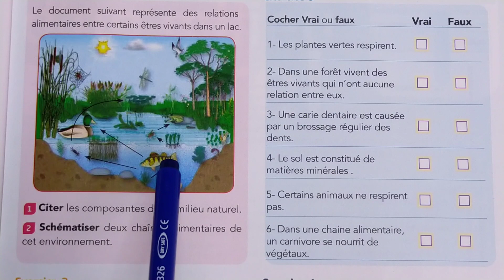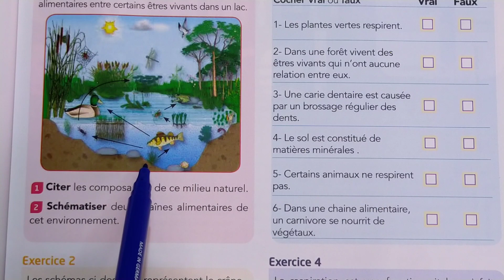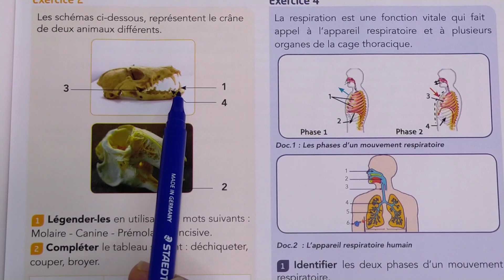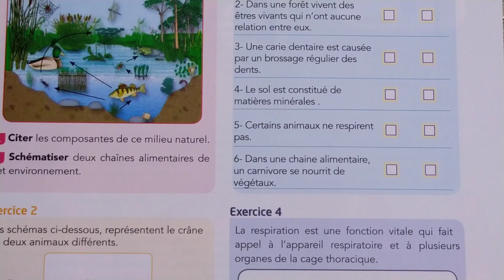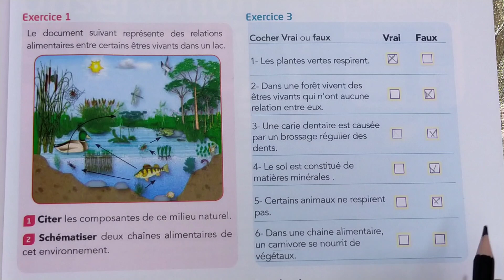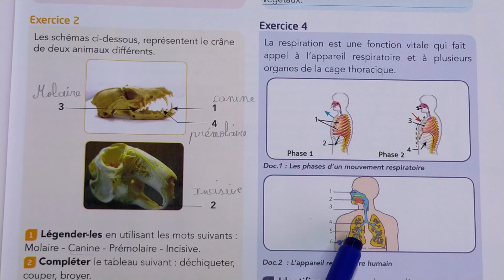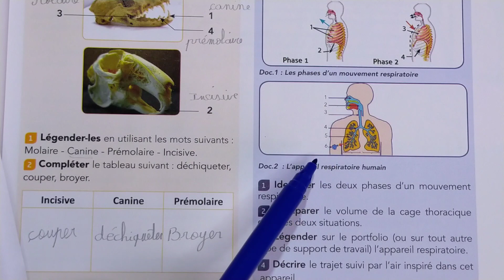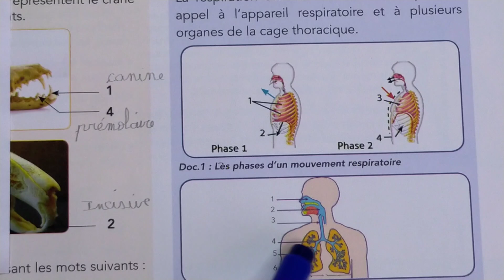Étincelle svt 1AC évaluation diagnostique page 13 édition 2022